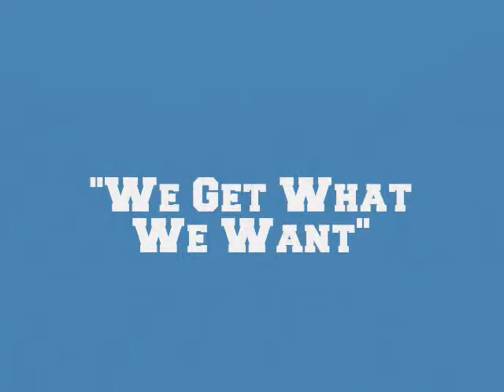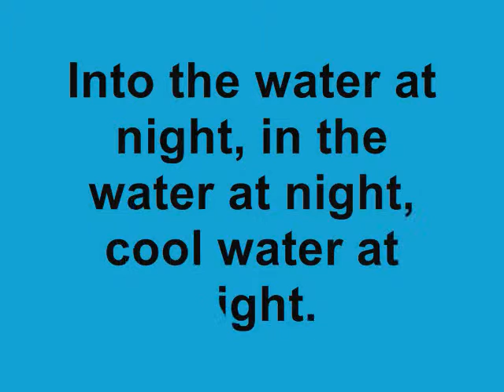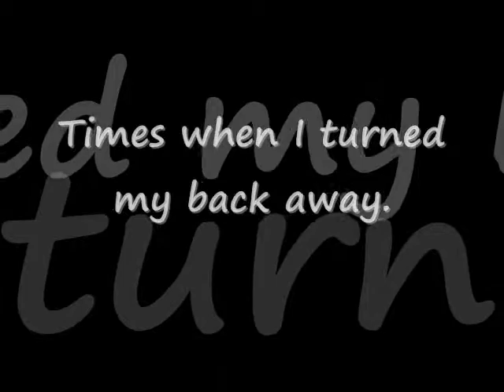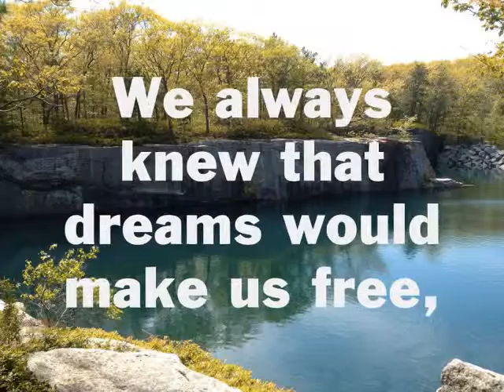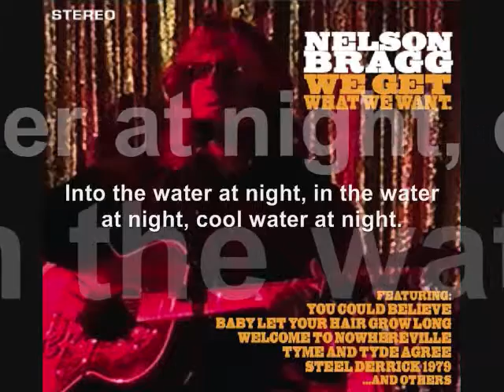Steel Derrick 1979 - Nelson Bragg (with lyrics)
Enjoy the 2nd hit single from Nelson Bragg's sophomore CD, "We Get What We Want." Please share your comments! and browse around. You can have this CD on its way to you today. We thank you.